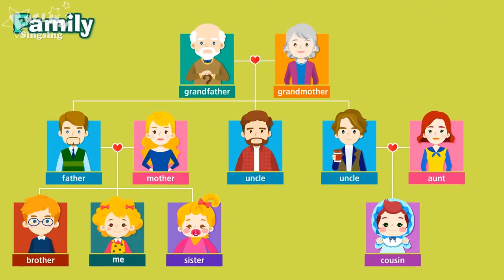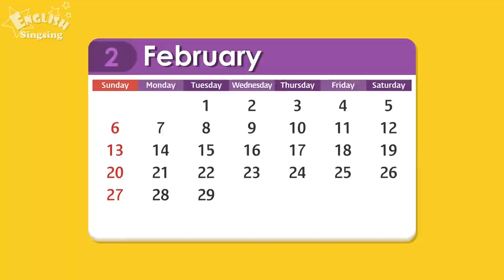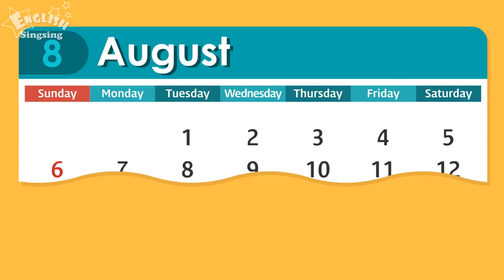Kids vocabulary compilation ver.2 - Words starting with F, f - Learn English for kids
Kids vocabulary compilation ver.2 - Words starting with F, f - Learn English for kids - English educational video

-- Title: Words starting with F, f --

face
factory
fairy
fairy tale
fall
family
farm
farmer
fast
father
February
feel
feet
fencing
fever
field
fire
fire engine
firefighter
fire station
fire truck
fish
five
flower
flute
flutist
fly
foggy
foot
forest
fork
four
fox
Friday
frog
full